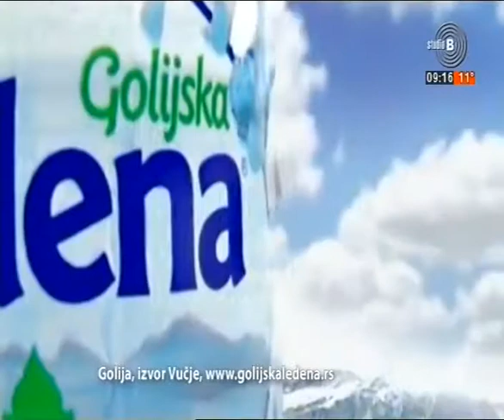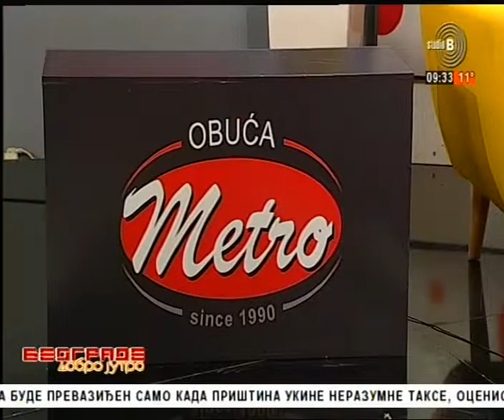Jutarnji program TV Studija B 02.02.2019. Gost Boban Veličković, udruženje „Gledano srcem”